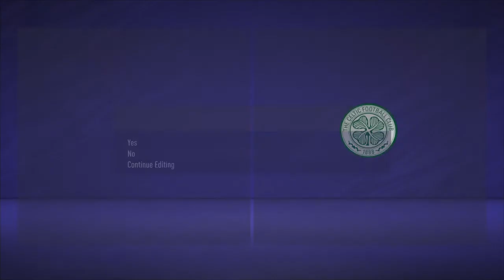fifa 21 celtic carrer mode